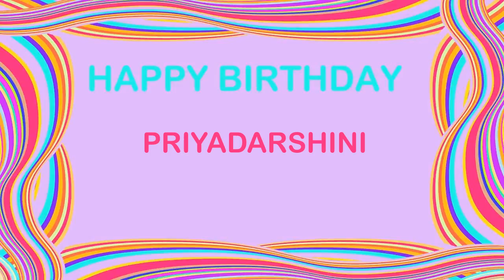Priyadarshini Birthday Postcards & Postales